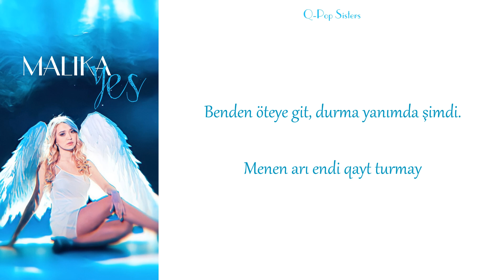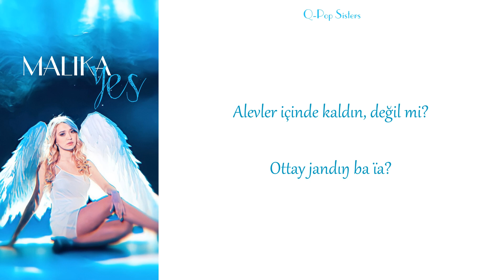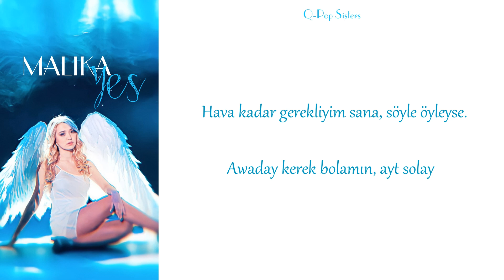MALIKA YES - AIT SOLAI TÜRKÇE ÇEVİRİ/LYRICS/SÖZİ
Turkish translation of Malika Yes - Aıt Solaı